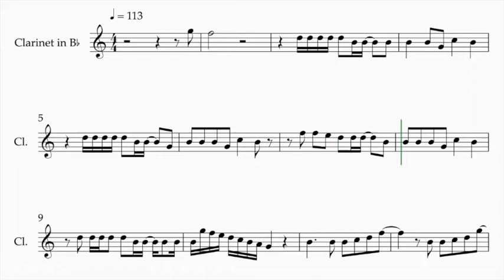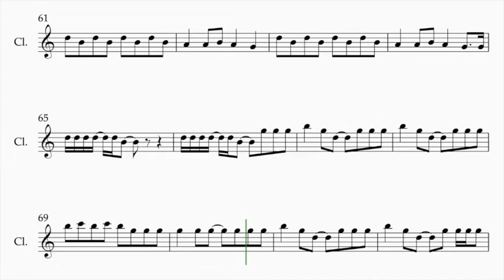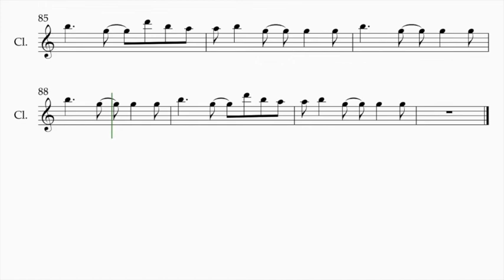TWICE - SCIENTIST - (Clarinet/ Tenor Saxophone Sheet Music)